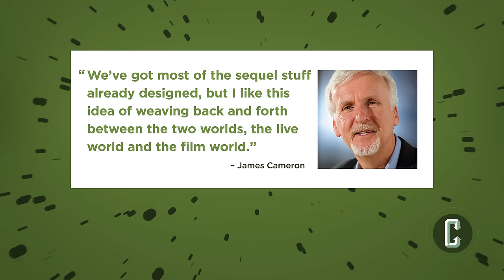James Cameron Describes Avatar Sequels as a Family Saga | Collider News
Natasha Martinez with Collider News looks at the latest comments made by James Cameron who revealed some new story details for 'Avatar 2.'